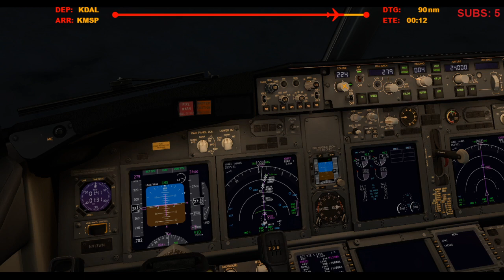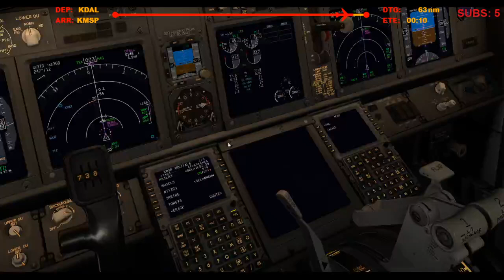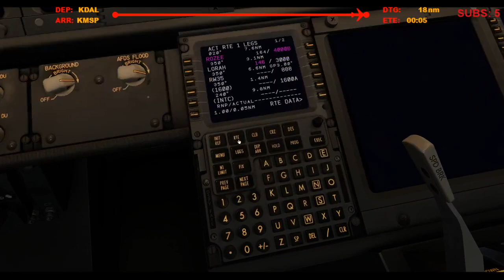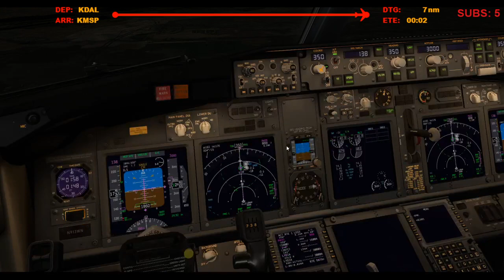2020 Kickoff FNO! | Approach & Landing in Minneapolis | Southwest 2062 | VATSIM Event!!! (Full ATC)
Broadcasted live on Twitch on January 3, 2020 -- Watch live

Runway 35.

Wanna give me money for some reason?

Honorary Tippers:
CameronWeir
LarryCanari
xICocoSlayzI
DavidB
NathanGrahamAviation
ShaneFSX
EggMcMuffin
RileyOldfield
OCrazyBear
micah_vobora
Spankmynutz88
FlightSimStream
Stease1337
Msp_NeedTraffic_Jordan
Strongwheel54

X-Plane 11 Addons/Plugins:
Zibo 737/738/739
Toliss A319
xPilot
AutoGate
HeadShake
FlyWithLUA
LandingRate
ASXP